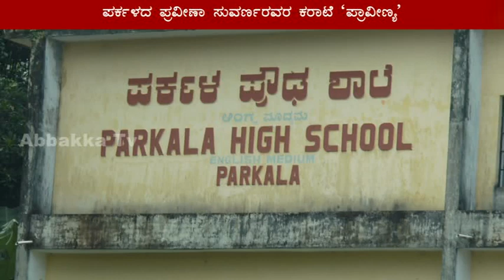ಪರ್ಕಳದ ಪ್ರವೀಣಾ ಸುವರ್ಣರವರ ಕರಾಟೆ `ಪ್ರಾವೀಣ್ಯ'